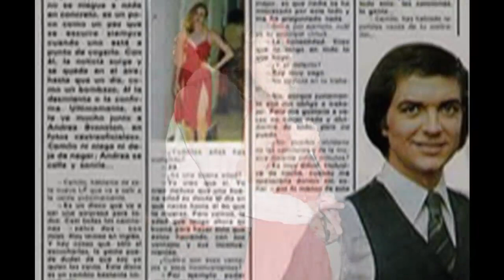Camilo Sesto y Andrea Bronston (La pareja ideal) Lo que quizás no sabías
Al cantante español Camilo Sesto, se le relacionó con muchas mujeres, pero entre ellas, Andrea Bronston ocupa un lugar especial. Luego del fallecimiento del gran cantante español, la que fue una de sus parejas durante largos años, confirmó en televisión que sostuvo una larga y complicada relación sentimental con el artista.
Camilo Sesto fue un gran artista, representante de toda una generación de músicos que marcaron época con sus canciones románticas. Artistas como Camilo Sesto, Raphael, Nino Bravo, Perales, Rocio Durcal, Juan Pardo, Miguel Bose, Rocio Jurado, Pecos, Angela Carrasco, Jose Jose, Juan Gabriel, Jose luis rodriguez El puma, Miguel Gallardo, Juan Bau, Serrat, y tantos otros, dejaron su huella imborrable en las vidas de miles de personas que quedaron marcadas por su música. Y no solo sus temas se siguen cantando en Karaoke por todo el mundo, sino que han quedado en el corazón de millones de personas.